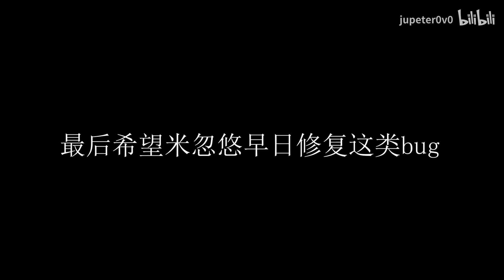Geo Hypostasis's Thousand Geo Pillar BUG - Genshin Impact